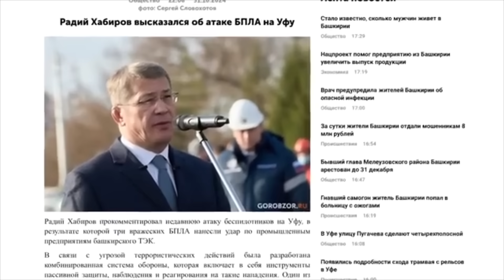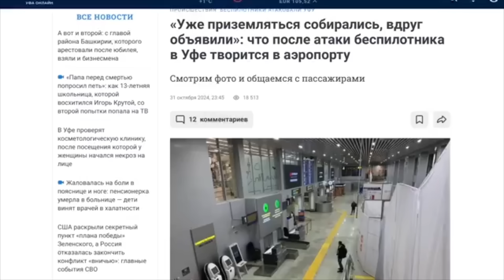«МЫ ДОВЕРИЛИ СВОЮ СТРАНУ СУМАСШЕДШЕМУ!»